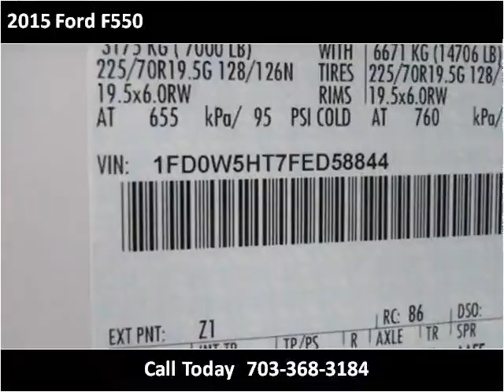2015 Ford F550 New Cars Manassas VA